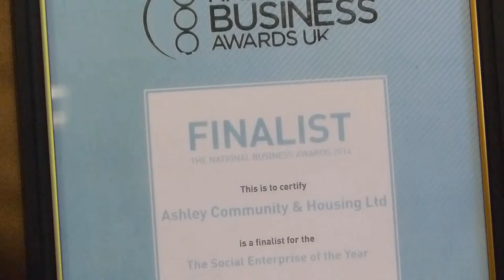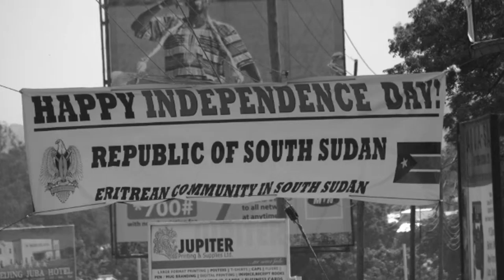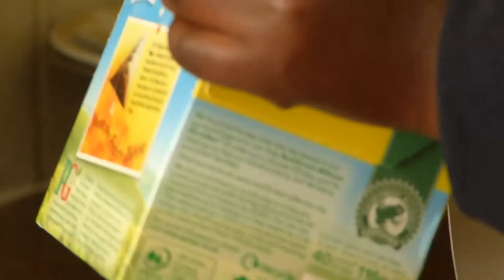Ashley Housing video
We love helping amplify the stories of local organisations doing important but often unsung work to help parts of our society work together more effectively. Here's a video we made recently for Ashley Housing. - KH